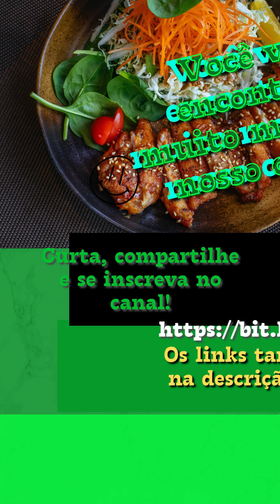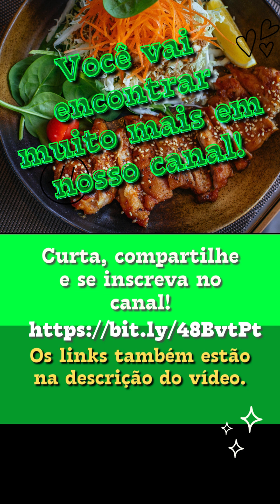🛒🏠⏳Show de Ofertas Sensacionais Para Presentear Sua Casa! Não deixe de Ver!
Ofertas sensacionais para sua casa. Nada como presentear a sua casa para que você ganhe um lugar mais confortável e mais prático, pois não deixe de ver nosso show de ofertas para presentear a sua.
Nossos links:
Grelha Moeda Galvanizada Aço Carbono 60x50 Churrasco
WOODBULL, Tábua de Churrasco Garfo Tridente e Petiscos
Kit Churrasco Mestre do Churrasco
Kit Churrasco Profissional Anti Aderente Corte Fio de Navalha
Mor - Caixa Térmica 34 Litros Preta
Conheça Fone de Ouvido Bluetooth 5.3 Cool5 TWS, Wireless
Bandagem Elástica Muvin 5 Metros
Colchonete Profissional Academia Alta Densidade
Faixas de Resistência Retrospec
Cafeteira Oster Inox Compacta 0,75L 220 V
Fritadeira forno 3 em 1 Oster 220V - OFRT780, Modelo: OFRT780-220V
Fritadeira Tipo Air Friyer Oster Sem Óleo, 220V
Caso tenha algum produto cujo link não está acima, deixe um comentário que lhe enviaremos.